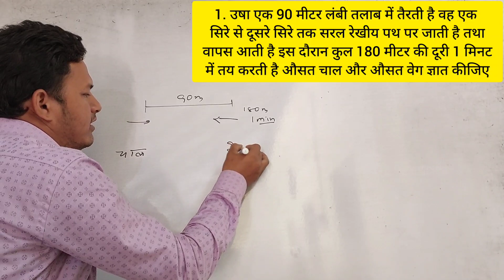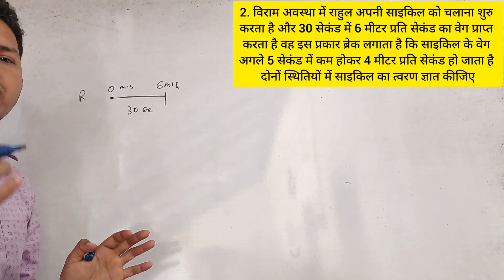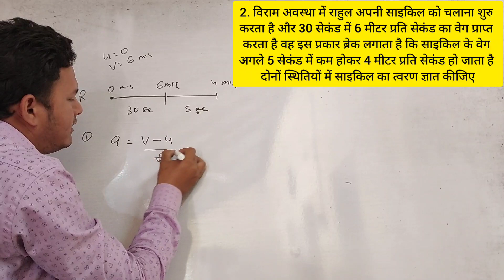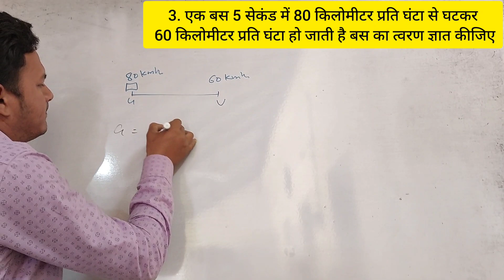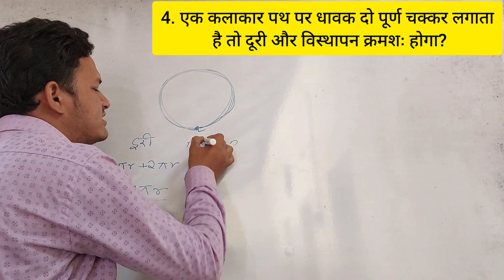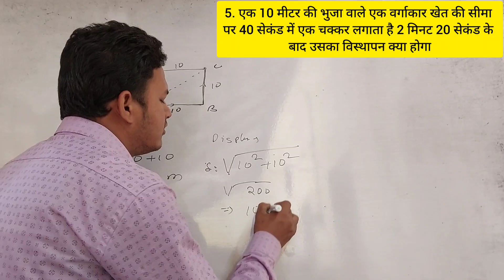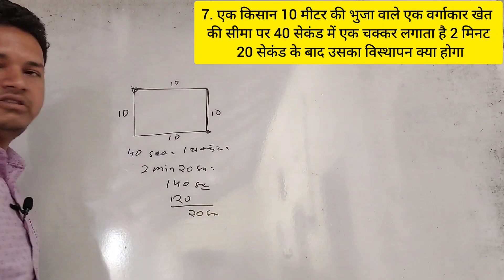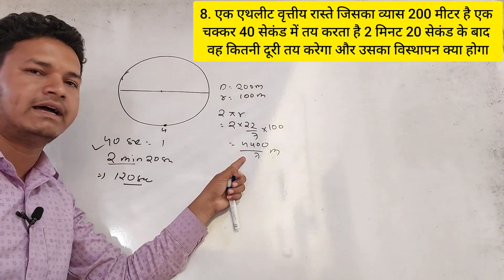दूरी & विस्थापन || चाल & वेग || त्वरण संबंधित numerical | न्यूमेरिकल| physics |by Shravan sir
SSC mts 2022 SSC mts math by Shravan Sir 2022
Alp Ambedkar classes
ambedkarclasses ckp
ssc mts test series
gk by Shravan Sir

SHRAVAN PRADHAN
FROM- CHAKRADHARUR
WEST SINGBHUM(JHARKHAND)